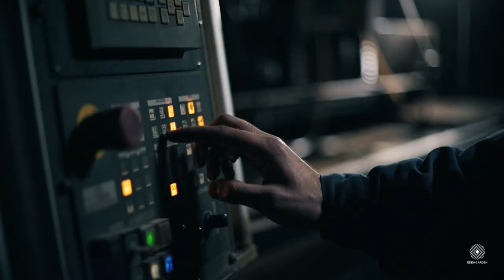EdenGarden Heavy Duty Patio Umbrellas (Full production video)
EdenGarden  Patio Umbrellas production process, from the order to the delivery!
Custom made parasols , handcrafted by our expert artisans. Choose among 12 models of central, side post, multiple, and giant umbrellas!

In EdenGarden, You define every single aspect of Your umbrella :

-base/ground anchor/metal plate/pallet carrier
-ground foot with or without rotation
-wooden or metal carrier
-metal color on choice
-size on request
-square, rectangular, trapezoidal, triangular shape
-zinc plated and powder coated components
- 10 years fabric warranty
-100% acrylic fabric/best UV protection

EdenGarden is a brand chosen by :
Coca Cola
Heineken
Red Bull
Sheraton
Kempinski
Four Seasons
Dolphins Stadium, Miami
Port Authority of Malaga
City of Dubrovnik
Michael Jordan
Le Meridien Hotels
General Electric
Principe di Piemonte Hotel
Georgia Palace Hotel
The Pearl of Qatar
Smokey Beach Dubai
Melia Braco Jamaica
Red Bull Arena Austria